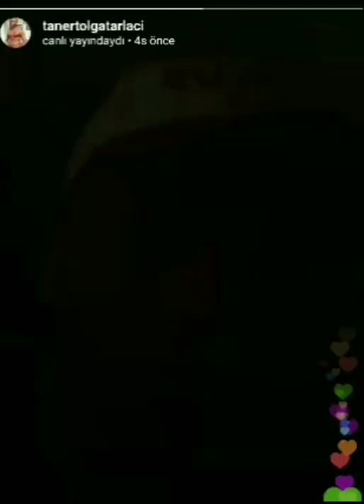TANER TORGA TARLACİ , FATİH TERİM, ACUN, SURVİVOR YASİN OBUZ VE KORONA KARANTİNA ÖZEL GÜLME GARANTİ